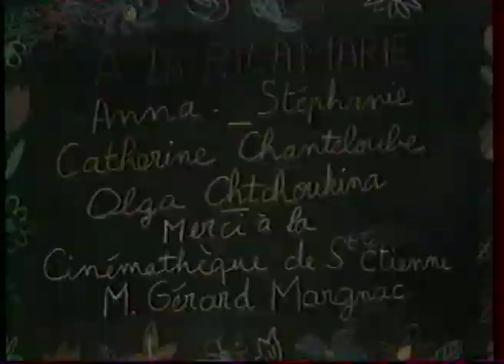Henri Dès - Lisette